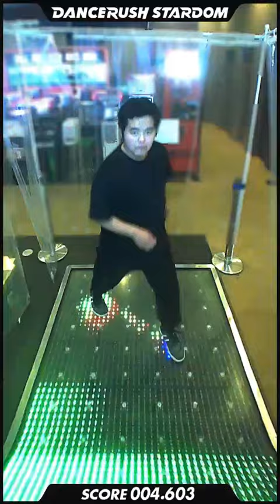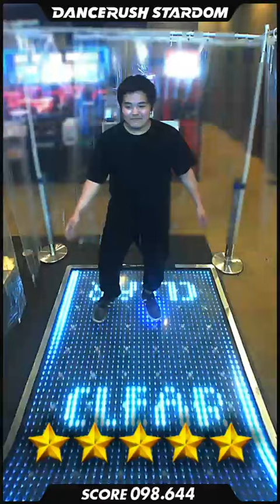新曲「Oboro Cybernetics / Tanchiky」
DANCERUSH STARDOM で「Oboro Cybernetics / Tanchiky」を踊ってみたよ！